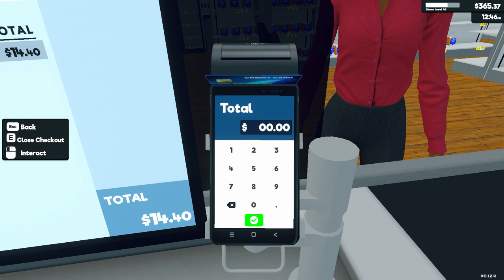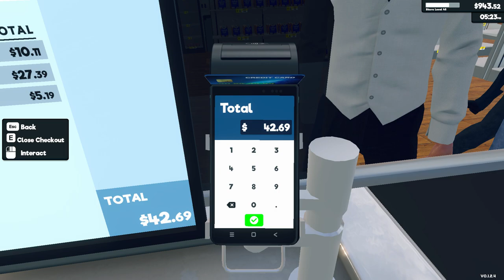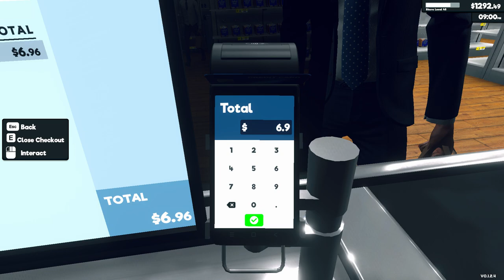Supermarket Simulator Day 105 Part 2